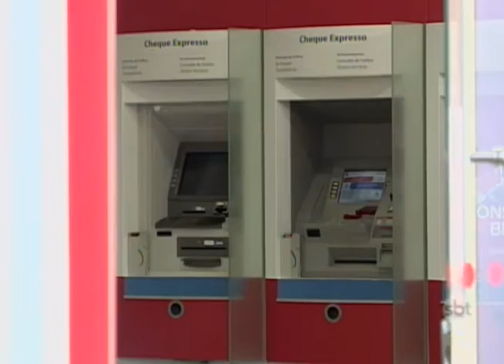Regra que permite cliente abrir conta pela internet está deixando cliente inseguros